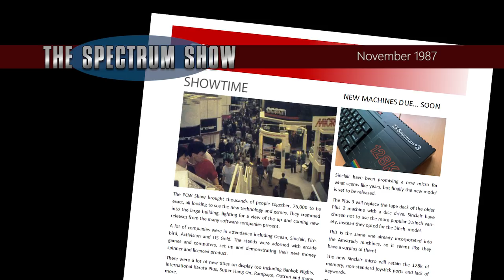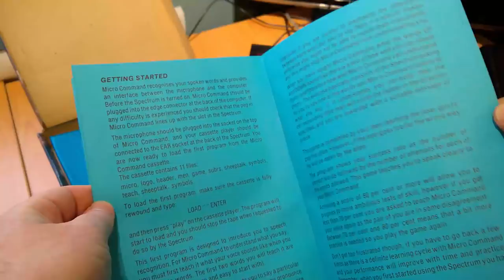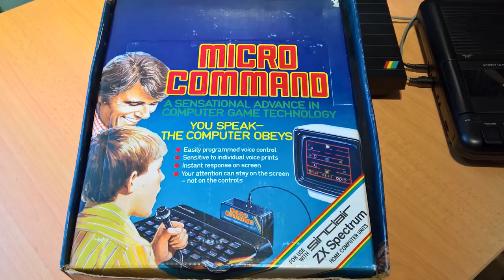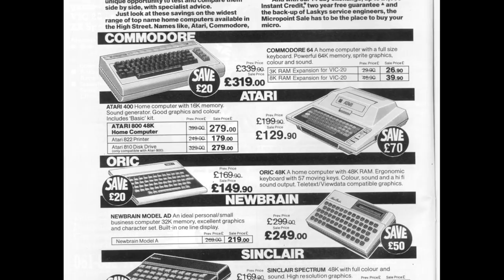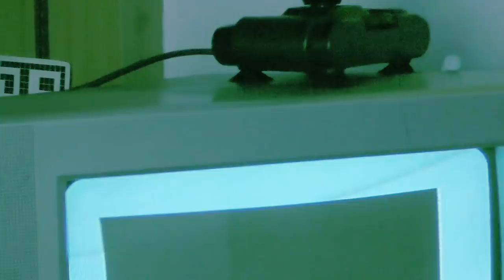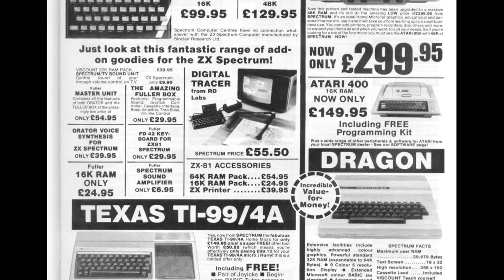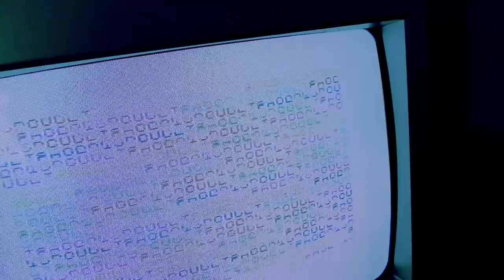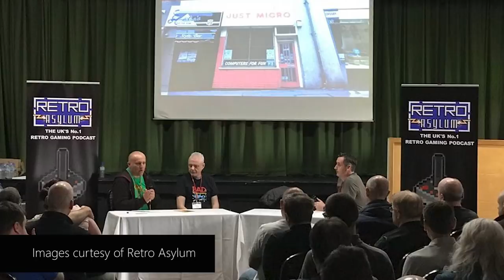The Spectrum Show Ep61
In this first episode of the new series I take a look at Micro Command, a device to control your Speccy using your voice. I review Aquarius, Ourun, Gobbleman and Vallation, catch up with some demos and report from Revival 2017. Geoff and I chat about old computer shops too, so something for everyone.

Sorry about messing up the episode number on the first upload. Sadly a few comments were removed when I deleted the video!